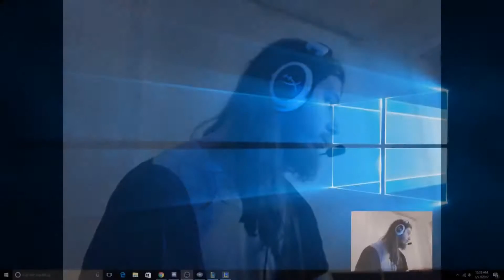Mass Effect Andromeda Daily Highlights | Ep. 8 | AlaskanSavage, shenryyr, YogsLomadia, Limealicious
🤖  Thanks to the streams that make this clip possible:

00:03 | AlaskanSavage - Sav's Creepy Corner

00:33 | shenryyr - ryder and chill

00:53 | YogsLomadia - OMG MULTIPLAYER WITH GIRLS

01:23 | Limealicious - Adventures in SPACE. FemRyder vanguard, blind.

01:55 | HeelvsBabyface - FOR GODS SAKE GET BETTER YOU PIECE OF C**P !!!

02:55 | xcaliz0rz - Pretty Girl learns about gravity

03:25 | CohhCarnage - The Mass Effect: Andromeda 100% run! \o/ - Insanity / Sniper / Tech - @CohhCarnage - !Achievements - !4Year

03:37 | EvanneElizabeth - Mass Effect: Andromeda ALL NIGHT (not all night but for a while)

03:48 | HeelvsBabyface - Silent Disco?

04:18 | xcaliz0rz - krogan voicecrack

04:48 | AlaskanSavage - ME:A (PC) Finale?

05:18 | xcaliz0rz - faceplant

05:48 | HeelvsBabyface - Personality test in 2819

05:58 | MissKyliee - Kylie Randomly Rants about JelloCatz's Username

06:33 | LadyAderissa - Flerp You Spoon!

06:43 | GoldGlove - Tuesday Night Gaming w/ Goldy - I Suck at Titles

07:14 | HeelvsBabyface - Crater

07:42 | DABACKWARDSMAN - JESUS W/ WEBCAM!! PLAYING GAMES

08:11 | HeelvsBabyface - More music.

08:33 | xcaliz0rz - The Ashley Williams Fanclub [Insanity] [Notifications OFF]

🤖  Music Credits

Sam Hulick - Uncharted Worlds
Mass Effect Original Soundtrack

Gamebot Mass Effect the best place to watch the latest and greatest Mass Effect gameplay highlights. We feature clips from your favorite Twitch streamers, like Totalbiscuit, AnneMunition, Teawrex, Pokket, hellspawner and bioware.

Mass Effect: Andromeda is an action role-playing video game developed by BioWare and published by Electronic Arts for PlayStation 4, Xbox One and Microsoft Windows.

The player takes control of either Scott or Sara Ryder from a third-person perspective. In Mass Effect Andromeda, the player explores the Andromeda galaxy by selecting destinations from the inside of a ship called Tempest. As quests are completed, the player earns "Andromeda Viability Points", which allow for certain upgrades, and planets increase their "Viability Levels", which allow for the building of outposts.

Planets have open world elements and can be traversed using the Nomad, a six-wheeled, all-terrain vehicle. As new areas are explored, the player can find drop zones that serve as fast-travel points and allow for a loadout change. Some planets have environmental hazards that must be accounted for, such as the planet Elaaden, where Ryder must avoid the heat to prevent taking damage. Over the course of the game, the player can find blueprints and resources that are used for crafting weapons and armor.

Both Ryder twins are inexperienced recruits who remain a part of the game's plot even if they are not selected as the main character. Their father, Alec Ryder, is humanity's Pathfinder, tasked with finding a new home for the species. Squadmates in the game include Alec's second-in-command, Cora Harper, a biotic specialist with intensive commando training; Liam Kosta, a security expert who specializes in crisis response; Peressalia "Peebee" B'Sayle, an asari gunslinger capable of biotic destabilization; Nakmor Drack, a veteran krogan warrior of the Nakmor clan specializing in close combat; Vetra Nyx, a female turian mercenary who excels in shielding and